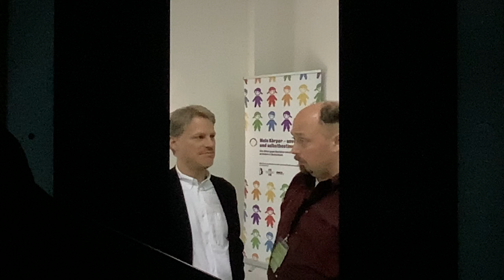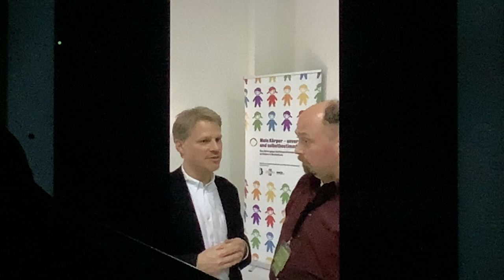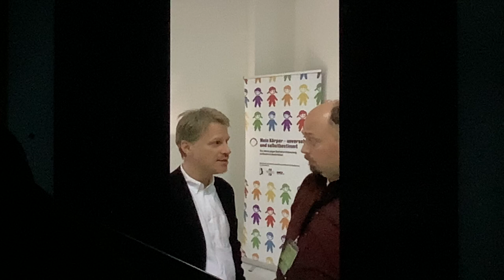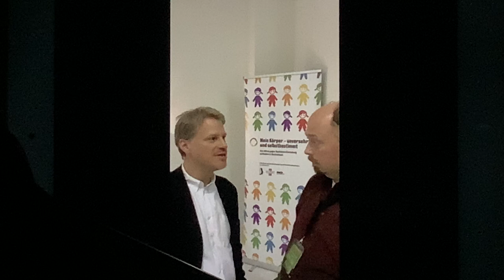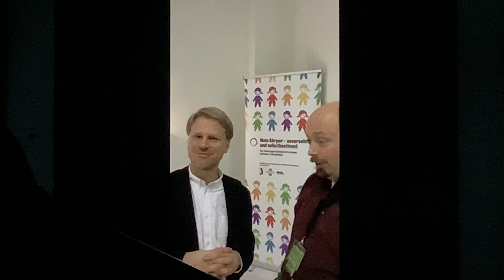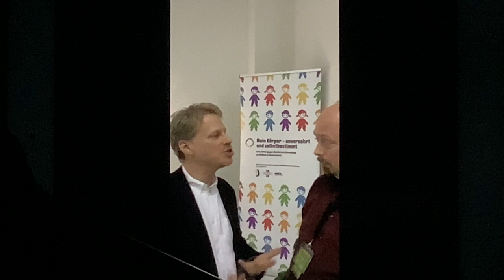Interview mit Victor Schiering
Volker Reusing von Unser Politikblog sprach am 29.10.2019 in der Ibn Rushd - Goethe - Moschee in Berlin mit Victor Schiering (Mogis e. V.) über die Kampagne "Mein Körper - selbstbestimmt und unversehrt". Es geht darum, in Deutschland jegliche Beschneidungen an  Personen unter 18 Jahren zu verbieten.